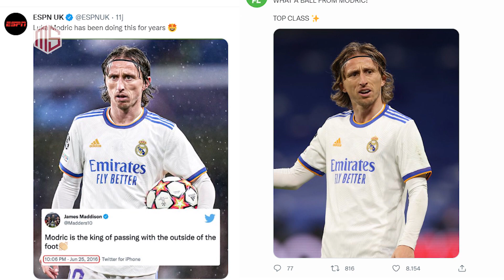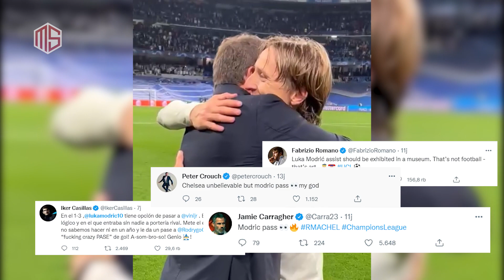Mereka Tak Percaya ❗️❗️ Saat Luca Modric Mengejutkan Dunia di Usia 36 Tahun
Saat Luca Modric Mengejutkan Dunia di Usia 36 Tahun

Di usia 36 Tahun modric masih mampu menunjukan penampilan yang luar biasa.Terakhir assist ke rodrygo mampu membawa real madrid lolos ke semifinal setelah mengalahkan chelsea dengan agregrat 5-4.
Gol terbaik luka modric, skill luka modric, umpan luka modric, real madrid vs chelsea

🔔Jangan Lupa nyalakan Lonceng nya Untuk Notifikasi Selanjutnya 🔔